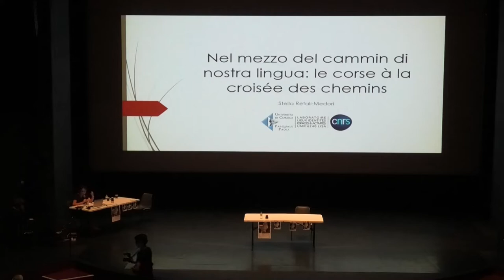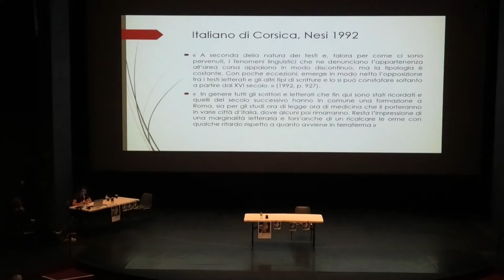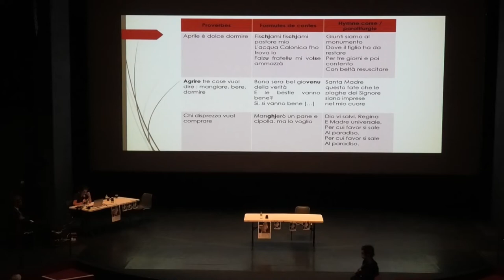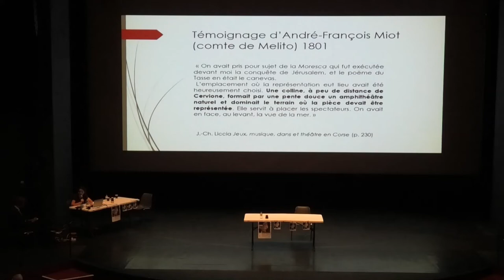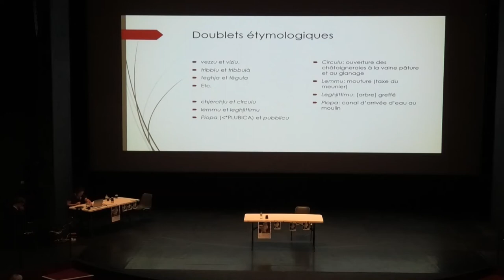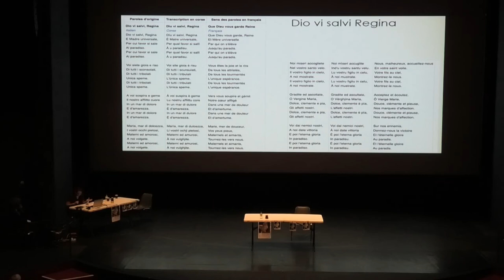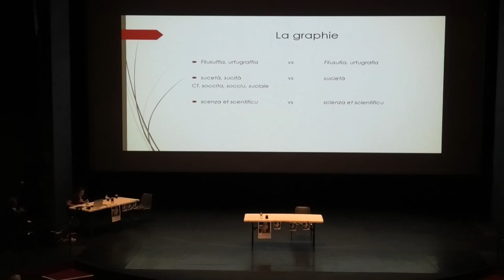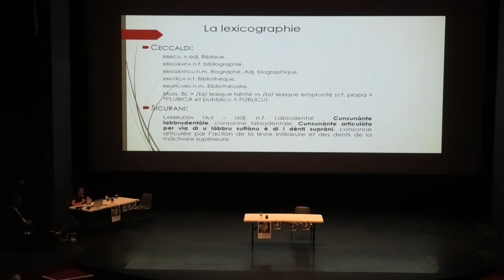Colloque Dante : La poésie et la musique en Corse - Stella Medori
DANTE, la poésie et la musique en Corse - 28 et 30 septembre 2021

Colloque interdisciplinaire organisé pour la célébration des 700 ans de la mort de Dante sous la direction de Françoise Graziani (Université de Corse, Chaire Esprit Méditerranéen) en partenariat avec l’Université de Pise, la Collectivité de Corse et la Ville de Bastia, sous le patronage de l’Accademia della Crusca, de Associazione degli Italianisti, de la Société Dante Alighieri et de la Société Dantesque de France.

Depuis 700 ans, Dante ne cesse d’être notre contemporain : florentin, toscan, méditerranéen, européen, il se proclamait citoyen du monde et chantait en plusieurs langues. Tourné vers le futur mais conscient de transmettre à ses contemporains, qui ne l’entendaient déjà plus, les leçons de la “morte poésie”, il croyait que les pouvoirs de la parole sont indissociables de la musique. Poète, philosophe et engagé dans l’action politique, Dante a voulu transformer son expérience de l’exil en harmonie universelle. Sa traversée du monde des morts nous rapproche du passé et transforme la mémoire en conscience. L’espace qu’il parcourt est encore le nôtre, à la fois réel et symbolique il inscrit l’humain dans une vaste cosmographie qui relie le soleil au centre de la terre. Sa poésie est dépositaire de savoirs anciens devenus inaudibles, mais dont on peut encore percevoir des échos dans les polyphonies corses.

Guidé par la voix de Dante comme Dante par la lecture de Virgile, chacun peut, ici et maintenant, “faire l’expérience de la mort” (Inf 28, 48) afin d’éprouver la vitalité qui accompagne la « résurgence » de la Muse Calliope (Purg 1, 7) La musique et la poésie nous rappellent qu’il faut oser reconnecter le présent, le passé et le futur, comme aussi les arts et les sciences, les traditions savantes et populaires, pour réapprendre à vivre en réalisant les promesses de l’umana semenza comme en témoigne du fond de l’Enfer la rencontre d’Ulysse et de Dante (Inf 26, 118-120).

Pour marquer la célébration des 700 ans de la mort de Dante, l’Université de Corse invite des chercheurs de diverses disciplines (littérature, musicologie, anthropologie, philosophie, histoire, arts du spectacle) à interroger de divers points de vue l’impact de l’œuvre dantesque sur les poètes et les musiciens, et en proposer de nouvelles lectures.

Responsable scientifique : Françoise Graziani, professeur émérite en littérature comparée, Laboratoire “Lieux, Identités, eSpaces, Activités” (UMR 6240 LISA), Université de Corse.